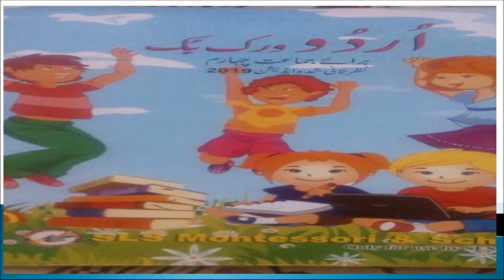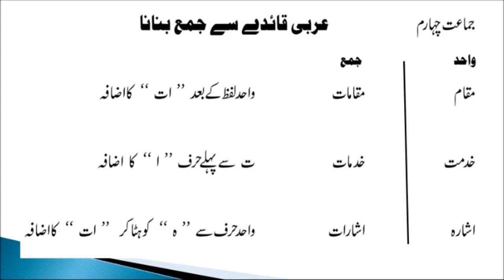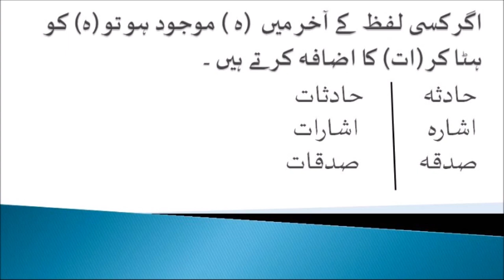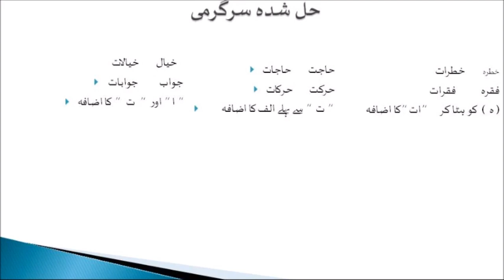Class 4, عربی قائدے سے جمع بنانا, Concept building